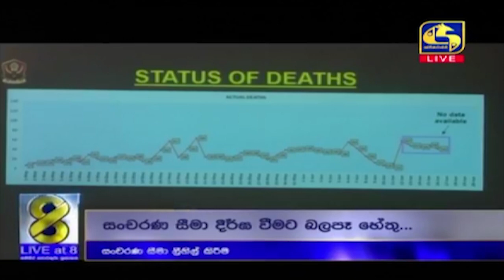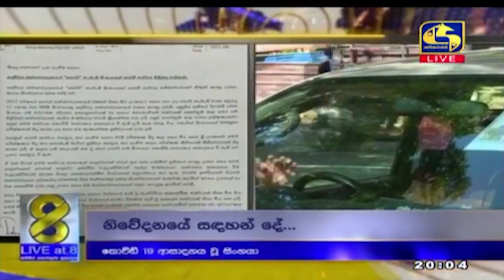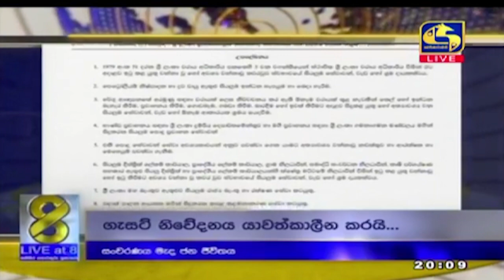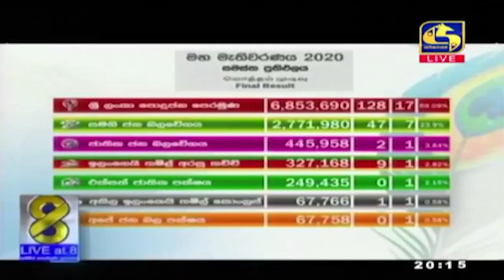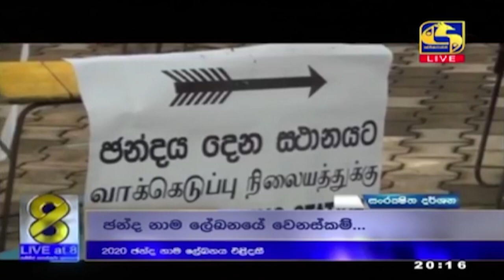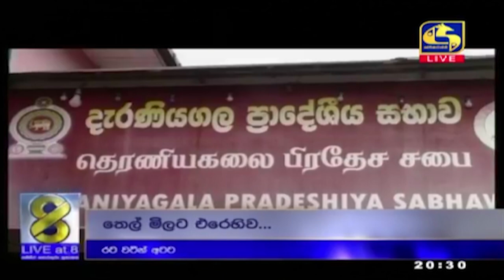Live at 8 ප්‍රධාන ප්‍රවෘත්ති විකාශය - 2021-06-18